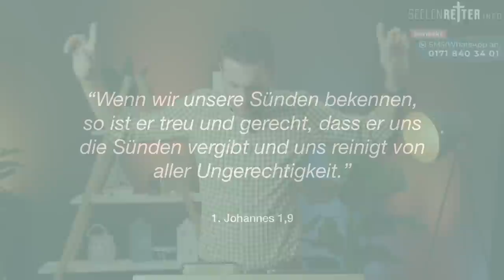Wie GOTT über ABTREIBUNG denkt | Spezial-Video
Nach einer emotionalen Debatte kippt der deutsche Bundestag das Werbeverbot für Abtreibungen. Der Paragraf 219a des Strafgesetzbuches wird gestrichen. Somit können Ärztinnen und Ärzte demnächst Informationen über Schwangerschaftsabbrüche veröffentlichen, ohne hierfür strafrechtlich belangt zu werden. Wie denkt der Arzt der Ärzte über das Thema?